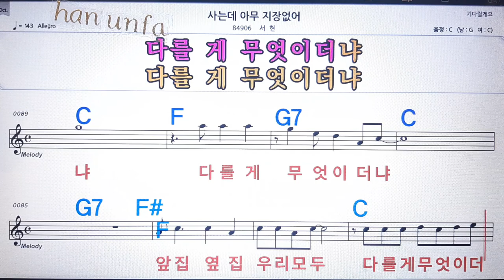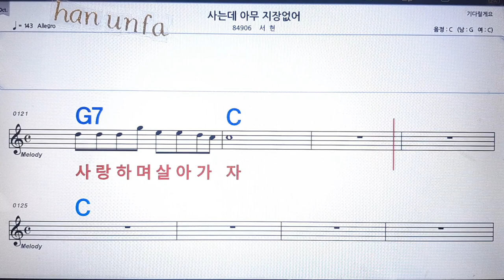사는데 아무 지장 없어/서현💋노래방 반주*기타 코드 악보*가라오케💖Karaoke*Sheet Music*Chord*MR